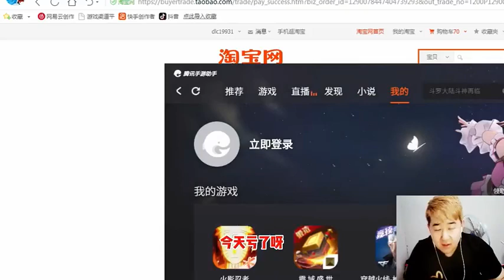火影忍者手游辣条哥：破解通灵之约抽奖活动，648属实干啥都好用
破解通灵之约抽奖活动，648属实干啥都好用